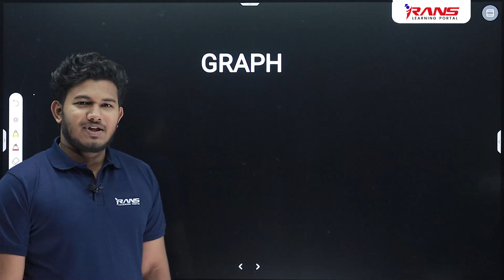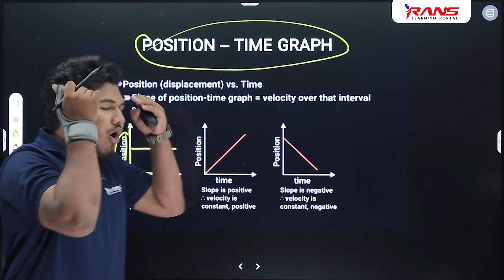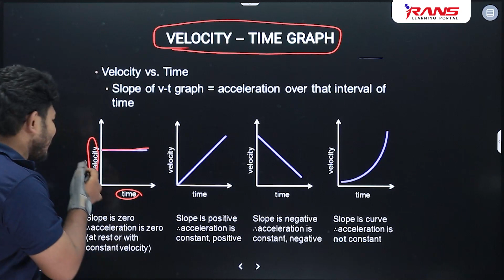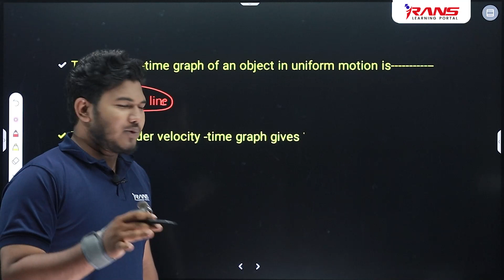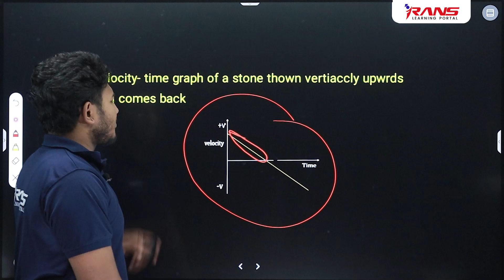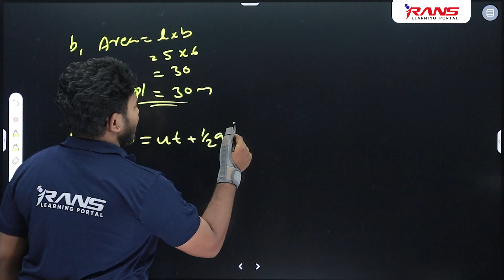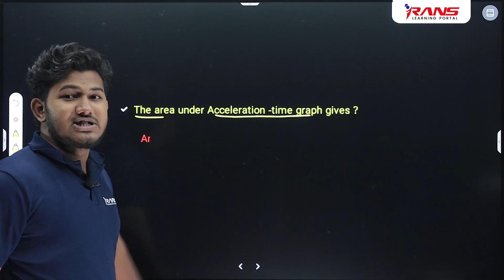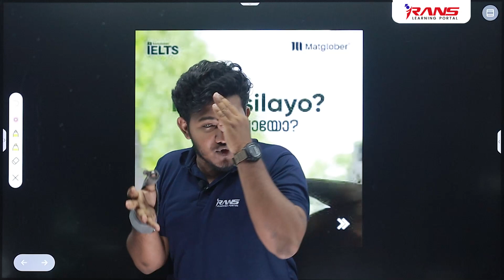Plus one improvement 2023 | Graphs: ഇനി സെറ്റ് ആവും | Rans Learning